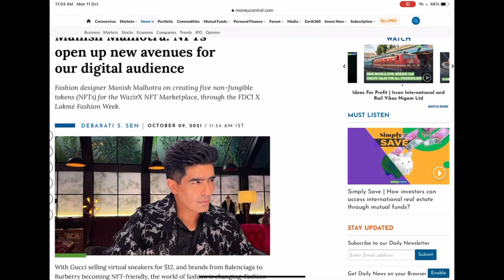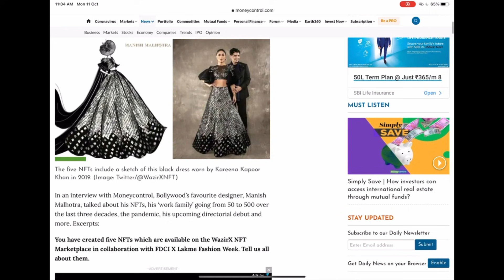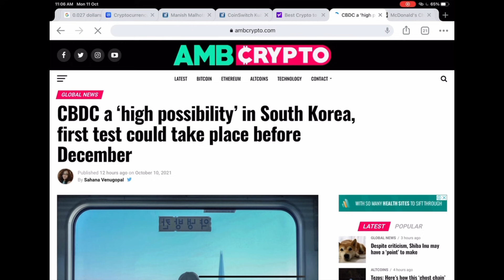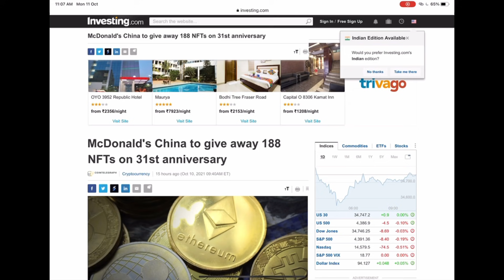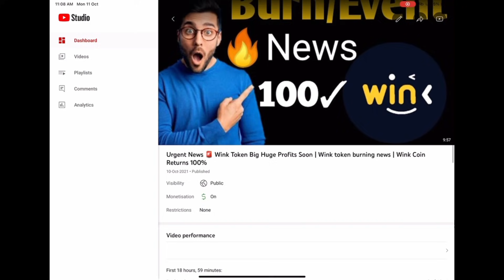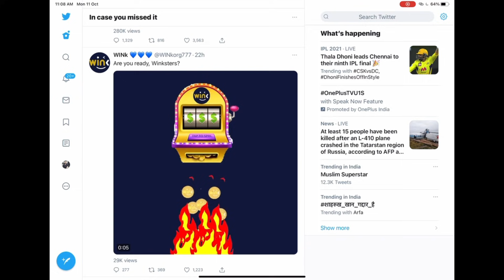Floki inu | Polymath Big Event | Wink Token Burning 🔥 Official Update | MCD Giveaways Nfts token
Referral I'd:- 9z9qubwa